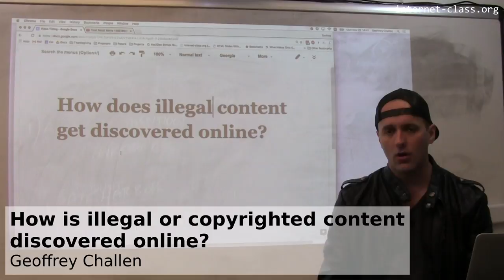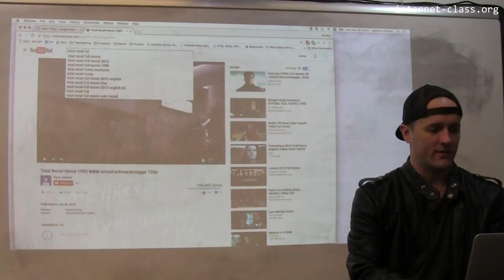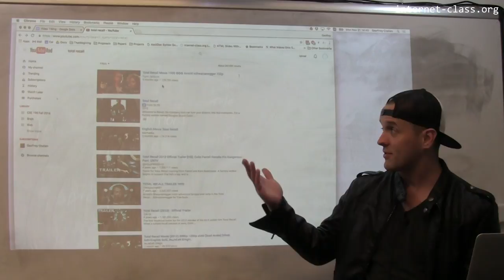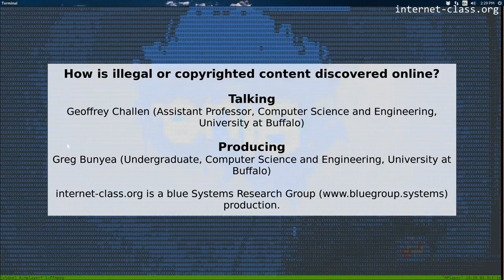How is illegal or copyrighted content discovered online?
There’s a constant cat and mouse game going on online. On one hand, people are constantly posting things online that they should not. On the other, other people and search engines are constantly looking for copyrighted content and trying to remove it from websites, blogs, and search results. The process goes on continuously, with no real end in sight.